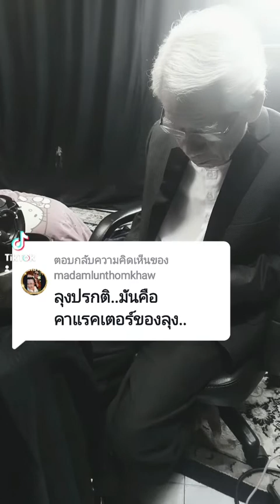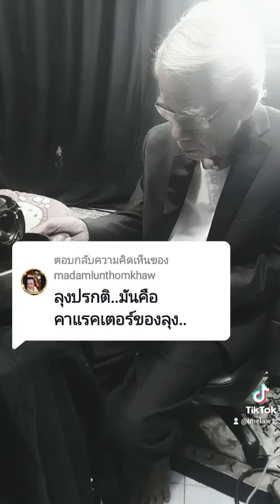ลั่นทมขาวว์: ลุงปรกติ..มันคือคาแรคเตอร์ของลุง..